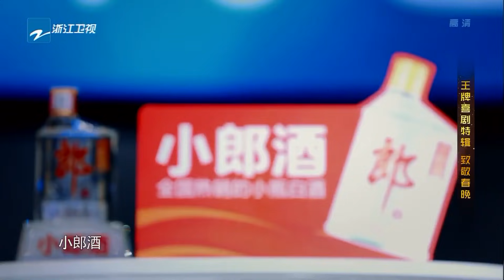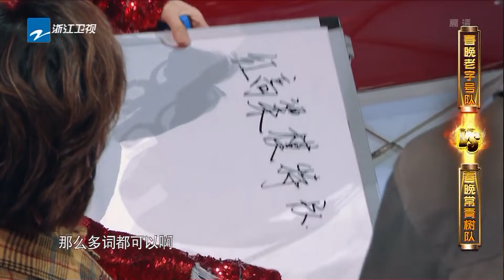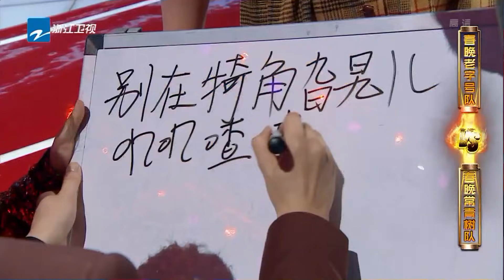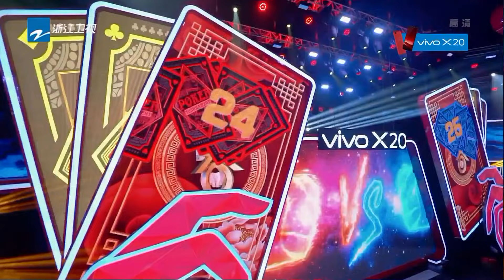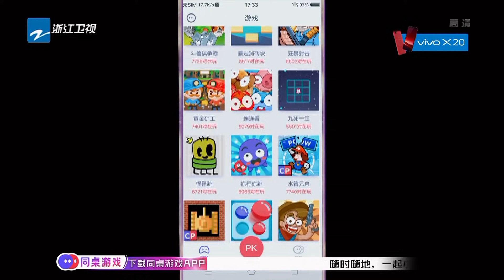【FULL】王源大张伟致敬春晚串烧经典嗨翻天 “神秘人”助阵欧阳娜娜才艺秀《王牌对王牌3》第四期 20180219 [浙江卫视官方HD]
《王牌对王牌3》每周五精彩上线！马来西亚地区周日更新！